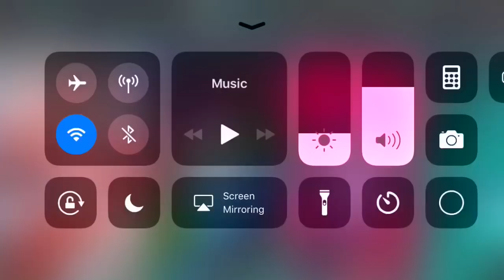TOTS PACK OPENING-FIFA MOBILE !!